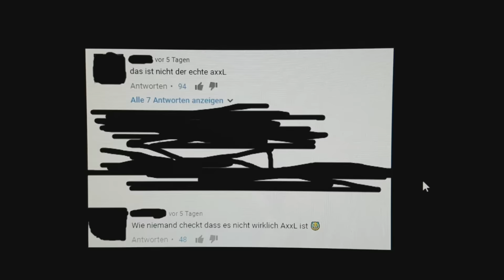Wer war im Bett mit JANAklar und Annikazion?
♣ FAQ ♣
Vollständiger Name: AxxL Afriku
Spitznamen: Zu viele, siehe Kanalbanner
Alter: Nein
Wohnort: Nein
Intelligenz: Ja sehr
Aussehen: Igittnäää